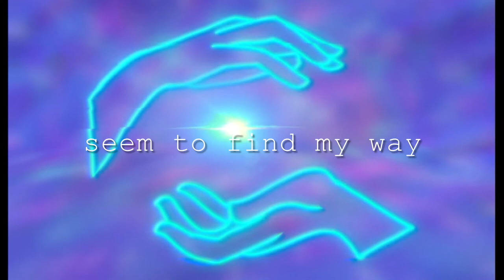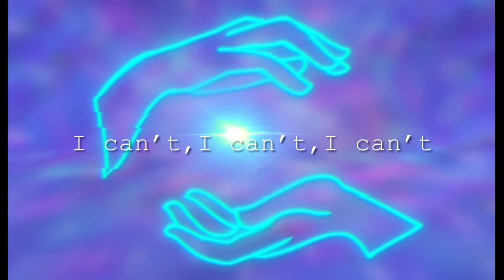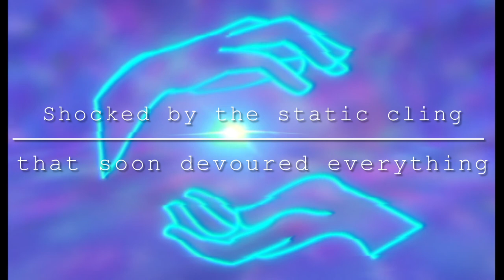Static Cling | Original Song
This is a song I’ve been wanting to share for soooo long. It’s another song from the POV of a character I made, taking place in the apocalypse. Robots are interpreted in different ways for dystopian settings, and I wanted to give my interpretation on what their reactions would be to that type of scenario.
The beginning recording is the Apollo 13 countdown!